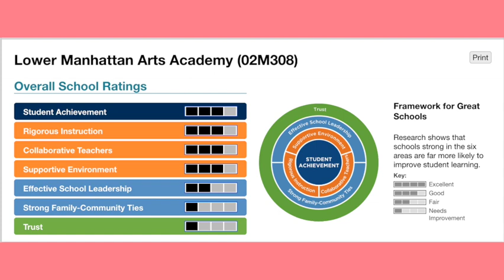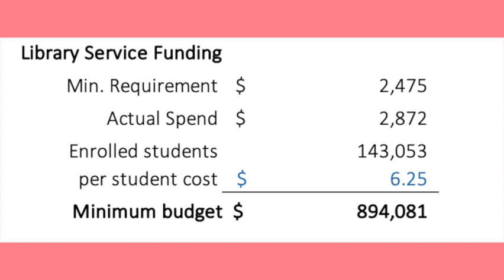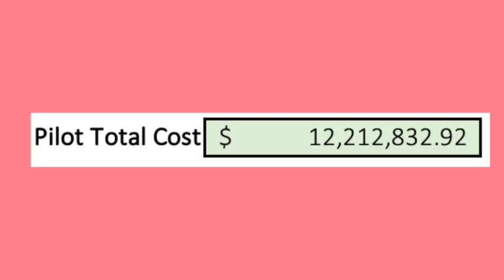How librarians can actually fix the student achievement problem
In partial fulfillment for ILRLR 3095